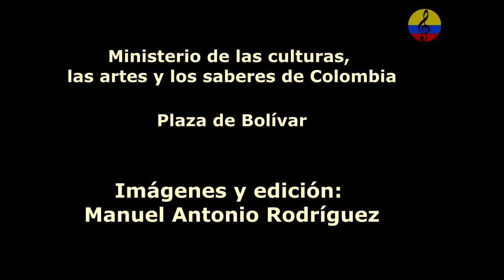Bullerengue, chalupa y fandango, grupo Las Cuñas de Mi Tambó, II parte, Bogotá, 2024